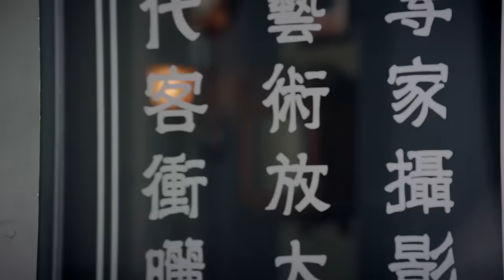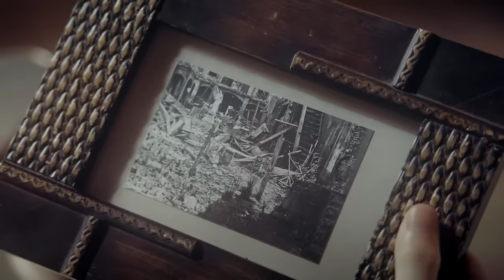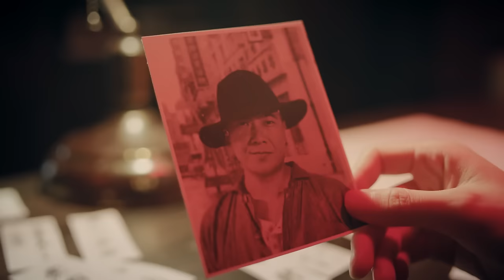【Multi sub】都市愛情懸疑劇《雙鏡》精華版 EP02：美女作家火场解救女杀手，在女杀手家蹭吃蹭住，还在醉酒后倾诉心事！（张楠 孙伊涵丨欢娱影视）